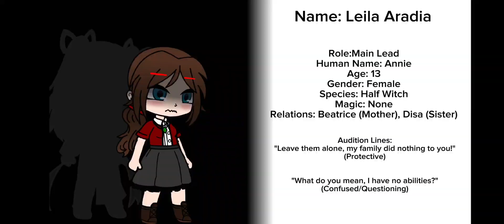Do YOU want to Voice Act in a video?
This server is open to anyone and everyone so please audition if you are able to!

More information will be on the Discord Server so even if you do not audition, please watch the actual series (I will make it into a series if this does well)

Signed,
~ ★Golden★